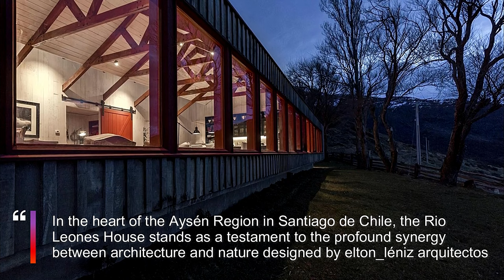Inside the Rio Leones House: A 305 m2 Stunning Patagonian Ranch House Blending with Nature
In the heart of the Aysén Region in Santiago de Chile, the Rio Leones House stands as a testament to the profound synergy between architecture and nature. Designed by elton_léniz arquitectos in 2016, this 305 m2 residence encapsulates the essence of a Patagonian ranch, blending seamlessly with the rugged landscape. Marcos Mendizabal's photography expertly captures the soul of this architectural marvel, nestled at the foot of the Leones River.

The genesis of the Rio Leones House finds its roots in the architects' previous exploration of Patagonia during a project in Torres del Paine. Although that endeavor didn't materialize, it paved the way for Mirene Elton and Mauricio Léniz to embark on multiple journeys to Patagonia, immersing themselves in its untamed beauty and studying the nuances of its climate. When the opportunity arose to design a ranch in the Aysén Region, they were equipped with a profound understanding of the region's defining element—the wind.

Elton Léniz, a distinguished architecture firm with 28 years of accolades, approached the Rio Leones House with a keen awareness of the local techniques and traditions. Mirene Elton remarks, "We have built in all regions, and every time we do, we first study the local techniques." Their meticulous research led them to the quintessential concept of a ranch—a refuge comprising construction units for dwelling and storage, a haven that resonates with the spirit of the land.

The architects' keen observations uncovered insights that transcend the conventional understanding of a ranch. In Patagonia, a terrace is replaced by a vast hearth, a space that serves as both an outdoor haven and a semi-indoor retreat. The relentless winds of Aysén influenced the choice of materials, steering them towards wood with board-on-board cladding and a protective batten on top, a method meticulously crafted to withstand the Patagonian gusts.

Aysén's ranches, as revealed by Elton Léniz's analysis, embody airtight barns with clean and pure volumes. The windows in these structures seldom open, harkening back to the original ranches that had minimal openings. This deliberate design choice creates spaces that are protective, secure, and in harmony with the surrounding landscape.

The Rio Leones House becomes a canvas where architectural finesse meets the formidable forces of nature. Its form and function are not just a shelter; they are an homage to the timeless traditions of Patagonia. As you navigate the corridors of this retreat, you feel the pulse of the wind, witness the dance of light on wood, and immerse yourself in a narrative written by the rugged beauty of Aysén. Rio Leones House is not merely a dwelling; it is a poetic ode to Patagonia—a symphony composed by the winds that sculpt its landscapes and shape its architecture.